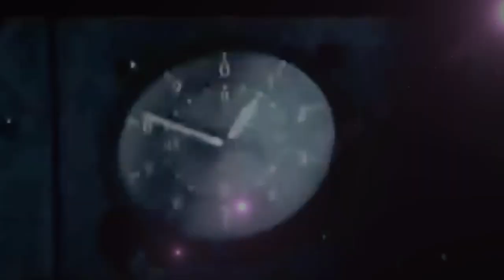Pozegnanie kolor Cover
"Nic nie jest wieczne, ani dane raz na zawsze, każdy dzień, gdy budzimy się razem, silni i zdrowi, pełni miłości, to dzień, którym należy się cieszyć i który trzeba przeżywać najlepiej, jak się potrafi"